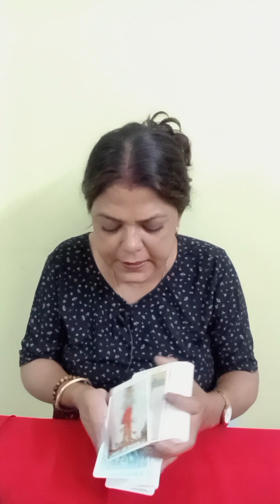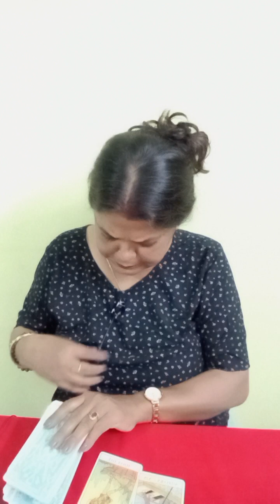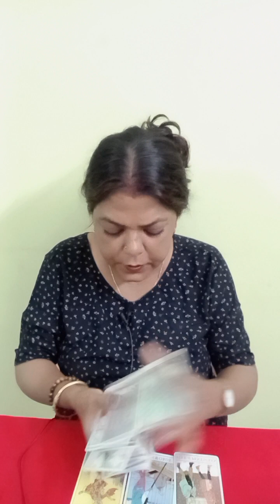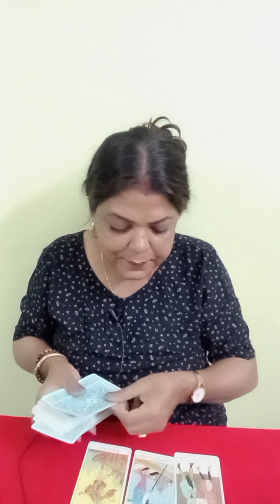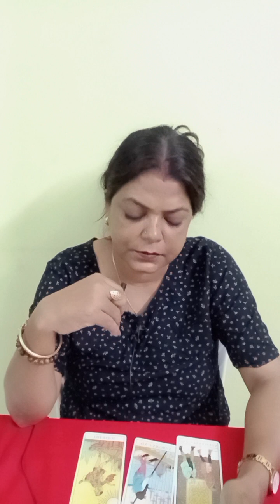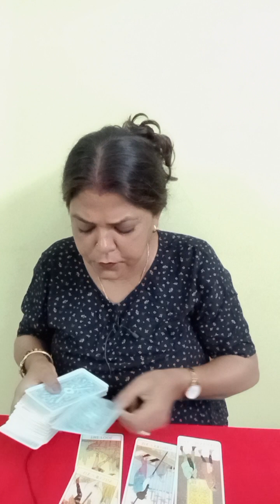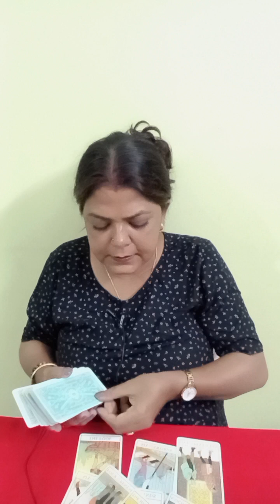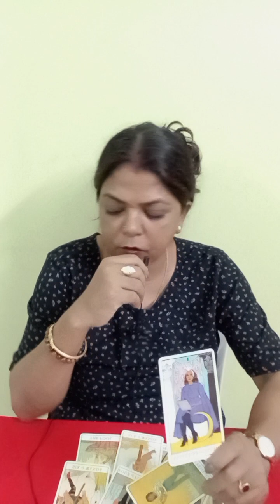CAPRICORN ♑ MAKAR RASHI ❤️ LOVE ENERGY CHECKING FOR 72 HOURS (@BALAJI7 )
CAPRICORN ♑ MAKAR RASHI ❤️ LOVE ENERGY CHECKING FOR 72 HOURS AP KE PERSON KI CURRENT FEELINGS GENERAL TAROT PREDICTION (@BALAJI7 )